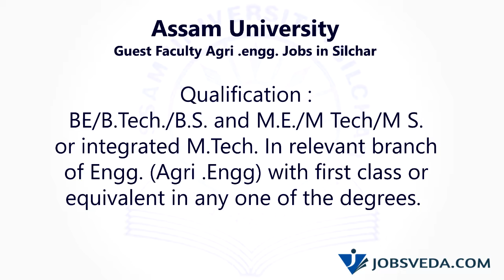Guest Faculty Agri .engg. Jobs in Silchar - Assam University